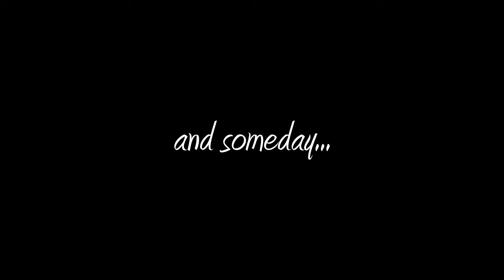Apfelstrudel meine liebe (Words & music - MgawL)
may i have a bit of your apfelstrudel
cause i'd  love to eat and drink at your bottle

the cherry jelly leads me to your table
and your taste of honey, as well

may i try to find  and open your shell
cause i'd love to dive to discover your pearl

i  need something strong to talk to you, girl
a glass of whisky or maybe be a barrel

just a little room ,to seat down on your bed
if the cherry jelly  turns my head
your taste of honey, do it  as well